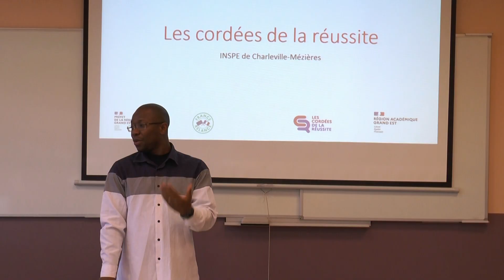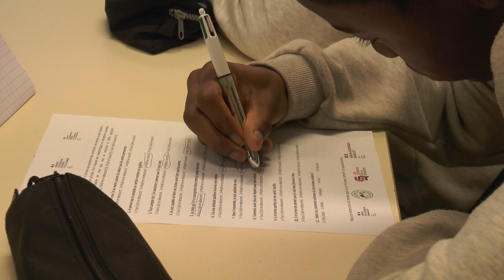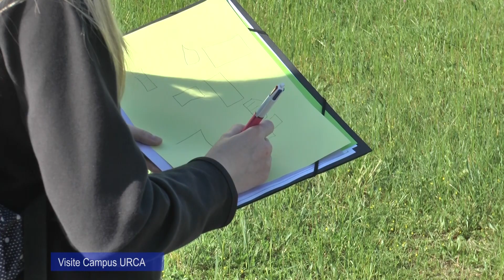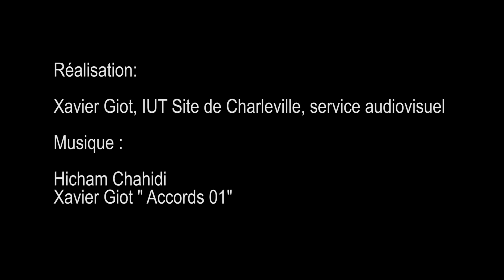Inspé de Charleville-Mézières, tête de cordée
Dans le cadre du dispositif des Cordées de la réussite, l'Inspé de Charleville-Mézières accompagne des collégien.nes ardennais.es pour leur faire découvrir les possibilités d'études supérieures (filières, composantes universitaires) qui s'offrent à eux au niveau local. Eli Kpelly, référent Cordées de la Réussite nous explique le dispositif et les actions mises en oeuvre en détail.